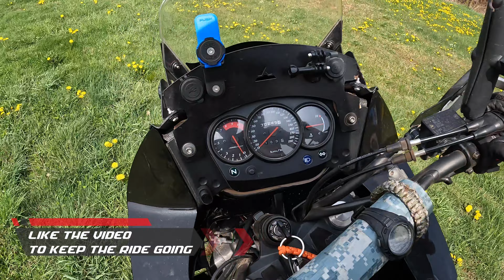KLR 650: Jack of all Trails. Master of Fun | Red Isle ATV Trail Dual Sport Off Road Ride| Island ADV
Bobbing weaving, standing, stalling, starting, riding, ripping, crawling. The KLR 650 is my dream machine.

Want to learn more about ATV trails on PEI? Check out the PEI ATV Federation webpage below to learn about all the clubs and trail systems.

Like the video to keep the adventures going.

Time Stamps:
00:00 Club House.
03:44 Tricky Riding
05:46 Keeping Pace
07:47 Best Trailer Drop Area
09:30 Tricky Log Bridge.
11:10 My Gear

Share the videos, share the adventure. Feel free to invite your friends along for the ride.